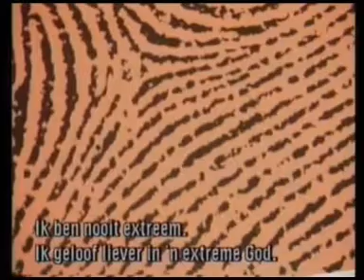Cliff Richard on Highlight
14 April 1993; on Dutch television